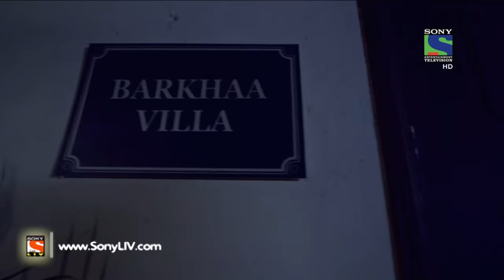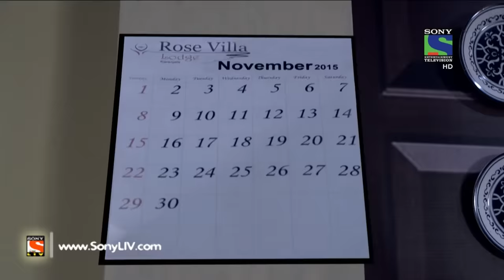Aahat - आहट - Episode 75 - 3rd August, 2015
Manav and Jenny, in their love for each other, escape home and get ready to marry the next day. They are joined by their trusted friend Rohith and the trio spends the night at a cheap lodge. Shamitha, who takes care of the lodge, warns them against spending the night at the place but the trio insists. However, Shamitha asks them to not speak to anyone else in the lodge and the trio agrees to her. As the night dawns, the trio meets an elderly man named Viraj. Going against Shamitha's warnings, Manav speaks to Viraj and even accepts the challenge thrown by him. Manav takes this as an opportunity to turn rich but is unaware of what exactly lies ahead for him and his friends. Keep watching to know what happens next.